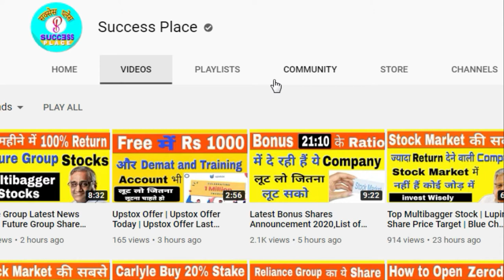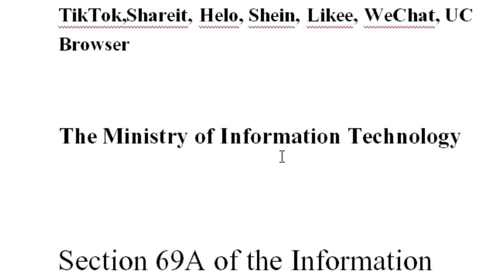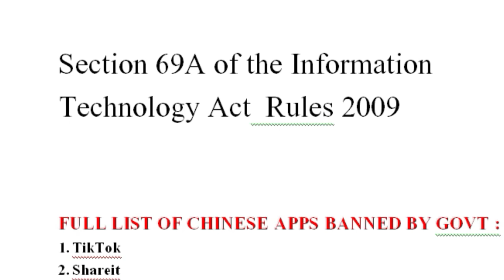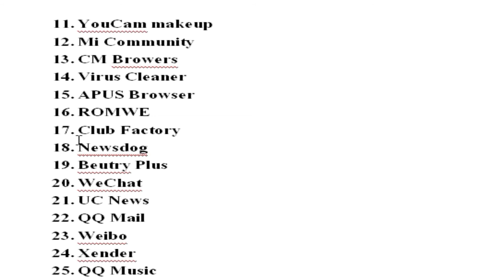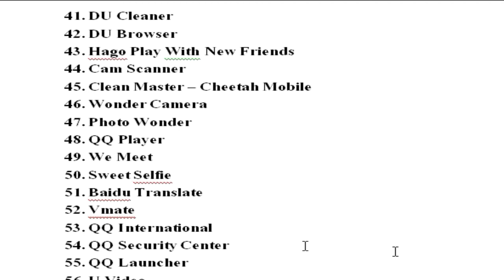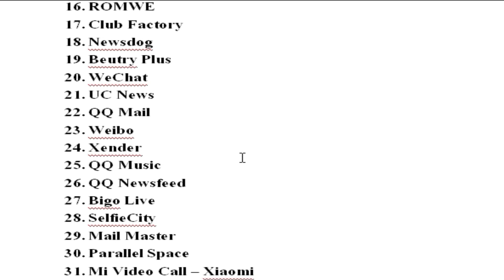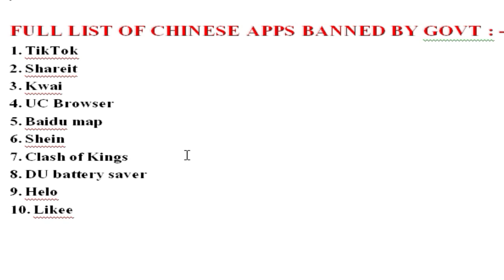Tiktok Ban News 2020 | Tiktok Ban in india Latest News | India China Tension Latest,Success Place